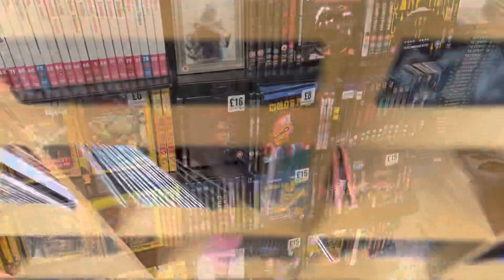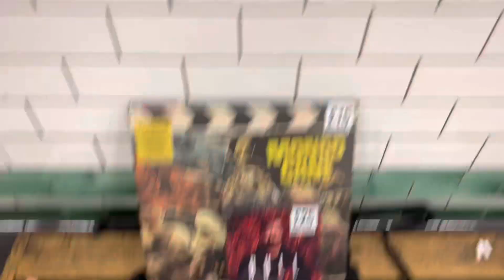Blu Ray Hunt at fopp tour of the west end London cinemas and places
Here is a vlog about my blu ray hunt in London west end. To fopp convent garden. Plus some other sites I saw while walking around